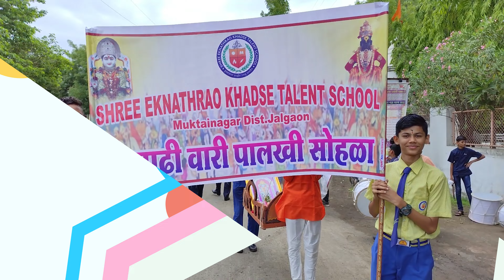SEKTS | RINGAN | दिंडी सोहळा 2022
Shree Eknathrao Khadse Talent School, Muktainagar